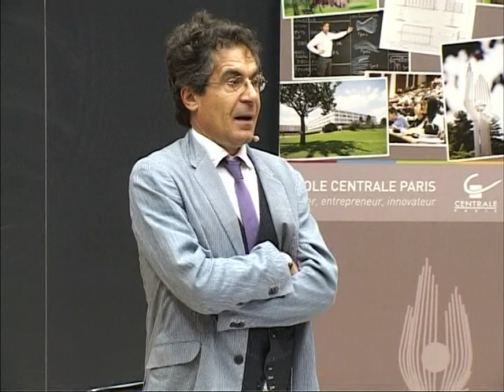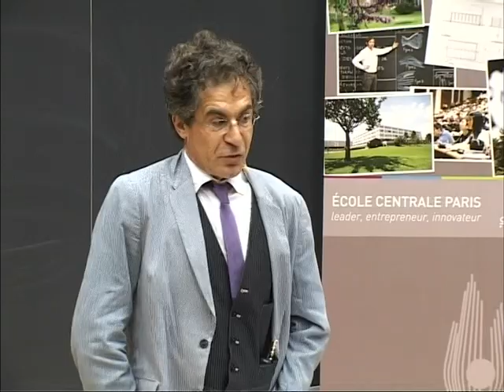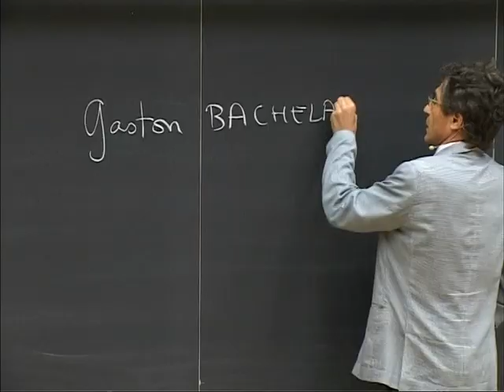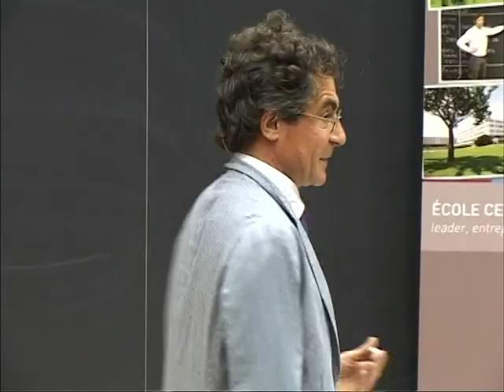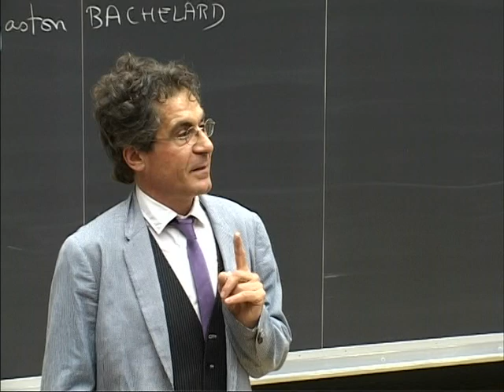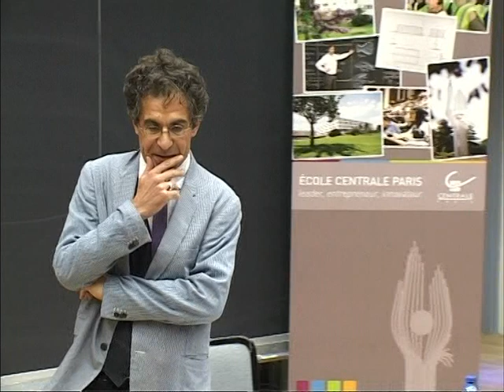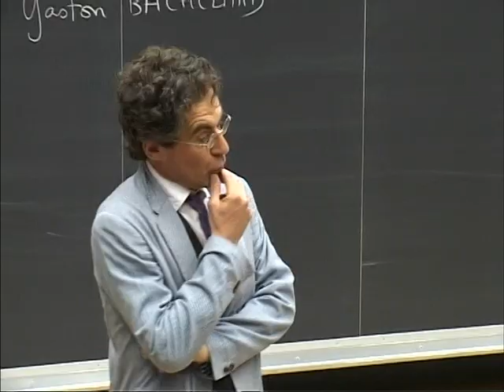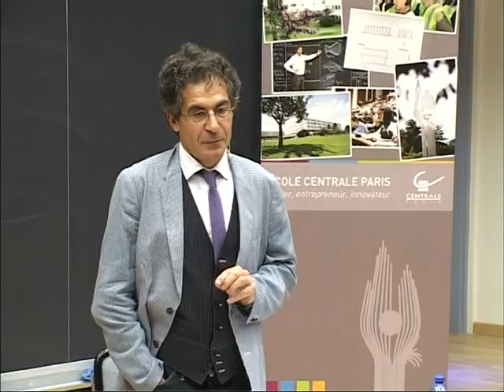Etienne Klein - Cours introductif de Philosophie des Sciences 1/9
Cours donné à Centre Paris en 2012 :
1/ Introduction

** Merci pour vos pouces bleus ! 😎